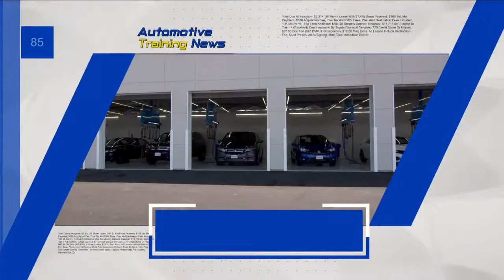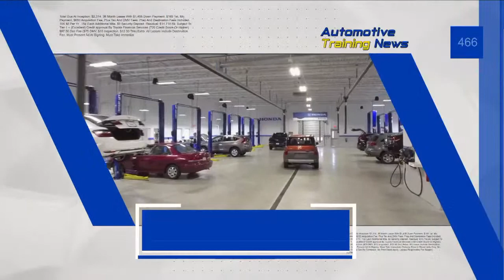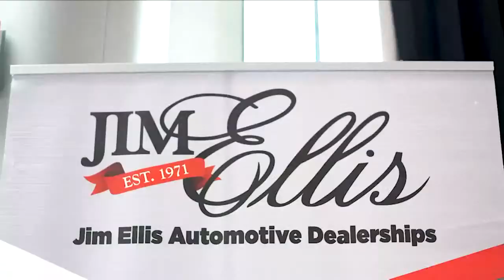Automotive Training News LIVE 1-15-20 with Noel Walsh